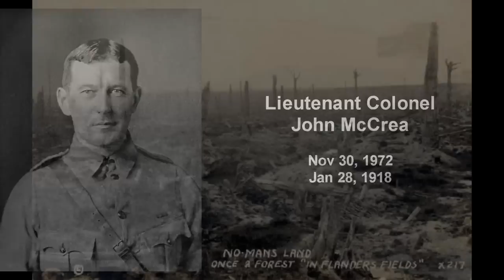In Flanders Fields